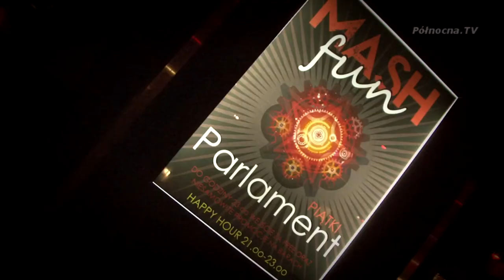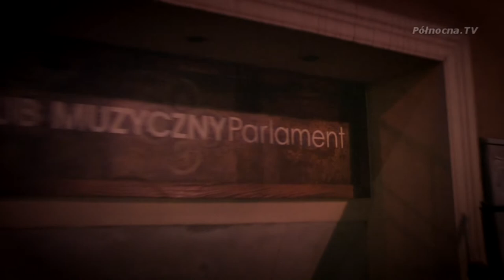Koncert Moniki Brodki w Klubie Muzycznym Parlament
W 2003 wzięła udział w trzeciej edycji programu Idol i w styczniu 2004 wygrała jego finał. Debiut fonograficzny Brodki zatytułowany Album ukazał się w 2004. Ciesząca się popularnością w Polsce płyta uzyskała status złotej sprzedając się w nakładzie 35 tysięcy egzemplarzy.